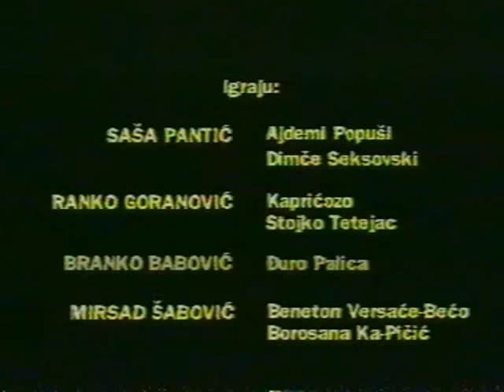Policijska Stanica 2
Novi doživljaji policajca Đure Palice sa galerijom živopisnih likova koji će prodefilovati kroz stanicu tokom njegove smene: Ajdemi Popuši, Dimče Seksovski, Kaprićozo, Stojko Tetejac, Beneton Versaći-Bećo i Borosana Kapičić.

scenario: Saša Pantić, Ranko Goranović
uloge: Saša Pantić, Ranko Goranović, Branko Babović, Mirsad Šabović